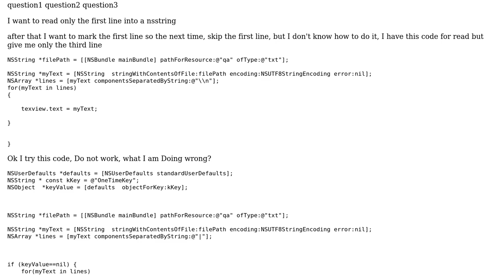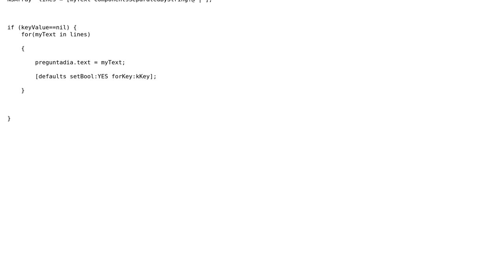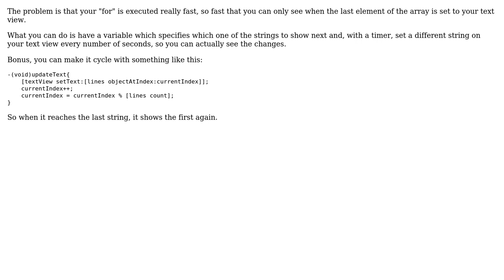read text file with delimiter nsstring (2 Solutions!!)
read text file with delimiter nsstring

With thanks & praise to God, and with thanks to the many people who have made this project possible! | Content (except music & images) licensed under CC BY-SA | Music | Images & others | With thanks to user Mark Granoff user EmilioPelaez user EEe and the Stack Exchange Network Trademarks are property of their respective owners. You are responsible for your own actions.